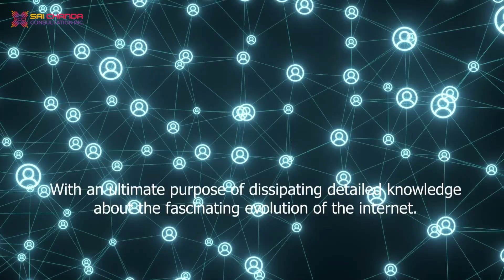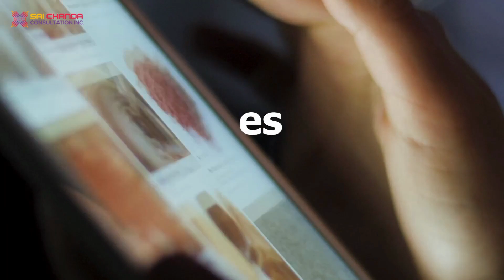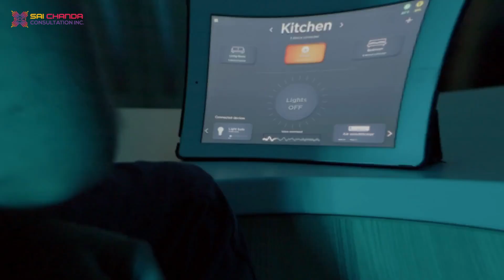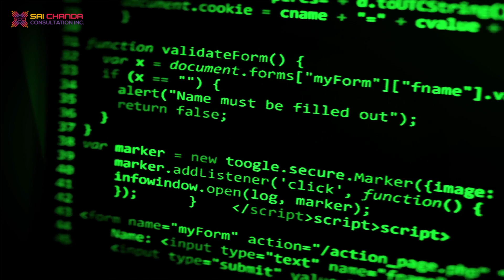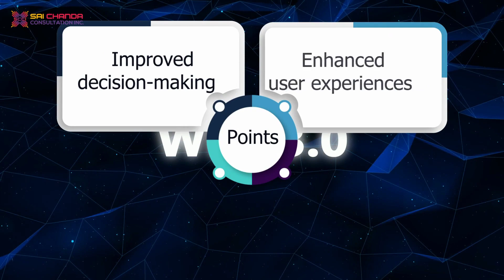Web 3.0 Explained: Understanding the Future of the Internet | Episode 1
In this first episode of our five-part series on Web 3.0, we explore the concept of the future of the internet. What is Web 3.0, and how will it change the way we interact with the digital world? Join us as we delve into the key features and benefits of this new era of the internet.